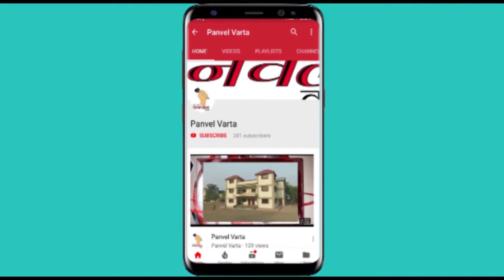Panvel Varta रायगड जिल्हाधिकारी कार्यालयाच्या विस्तारीकरण कामाचा भूमीपूजन समारंभ पालकमंत्री आदिती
रायगड जिल्हाधिकारी कार्यालयाच्या विस्तारीकरण कामाचा भूमीपूजन समारंभ पालकमंत्री आदिती तटकरे यांच्या शुभहस्ते.

नेहमी पहा.. 📲

(भाताण).
(वाशी).
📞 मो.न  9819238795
🔴प्रतिनिधी : शुभांगी पवार,
(ठाणे).
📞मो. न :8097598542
🔴प्रतिनिधी : जयराम मोरे ,
(पनवेल).
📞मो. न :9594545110